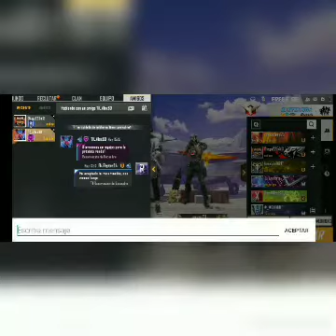Jugando Free Fire en clasificatoria y llego a Plata lll😆😆😆😆😆😆😆😆😆😆😎😗😗😗😗😗😗😗